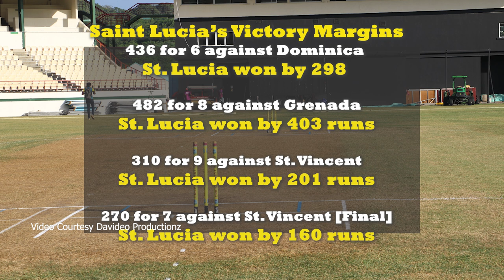Theo Edward leads Saint Lucia to Windwards Under-15 Title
The WINLOTT Windward Island Under-15 2022 Cricket tournament has ended with St. Lucia dominating and winning the 50 over competition.
The final was played between host St. Lucia and St. Vincent and the Grenadines at the Daren Sammy Cricket Ground.
Get the details of this historic encounter  . . .